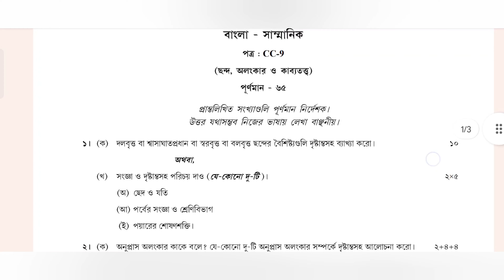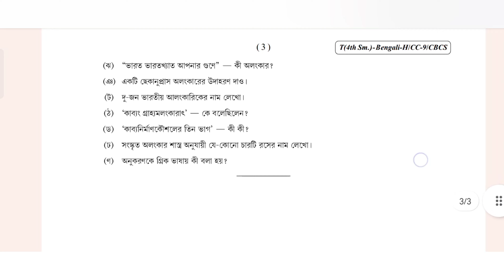UNIVERSITY OF CALCUTTA QUESTION PAPER BENGALI-HONOURS CC9 SEMESTER-4 FM-65 2021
ছন্দ, অলংকার ও কাব্যতত্ত্ব